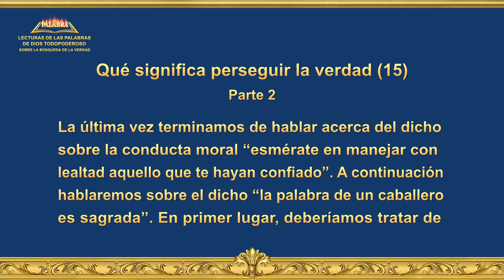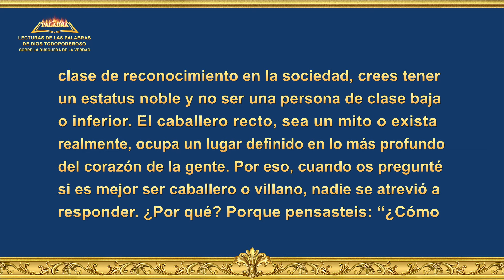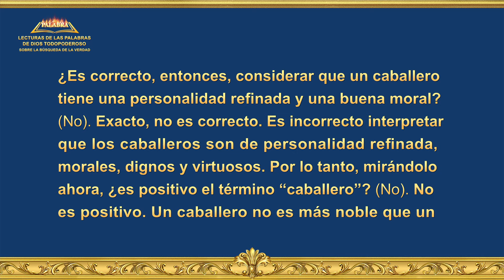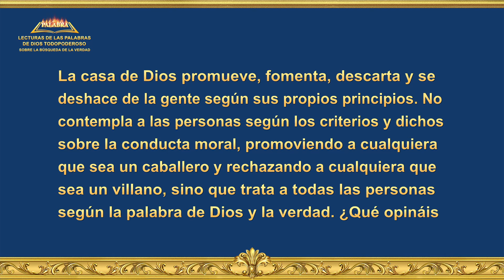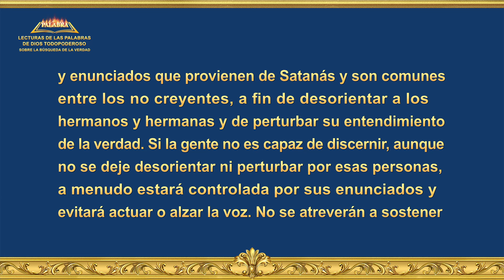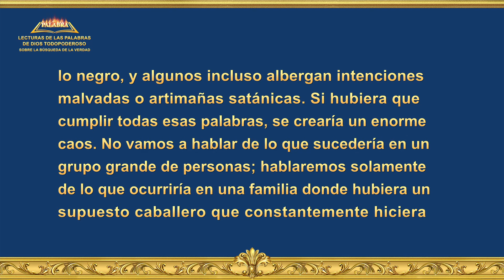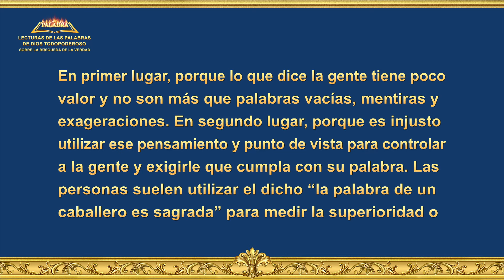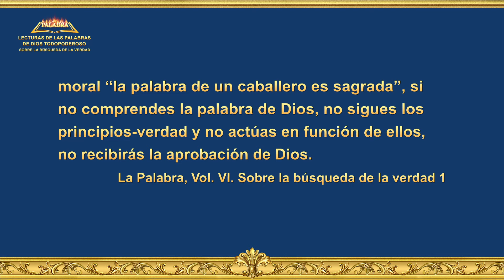La Palabra de Dios | Qué significa perseguir la verdad (15) Parte 2